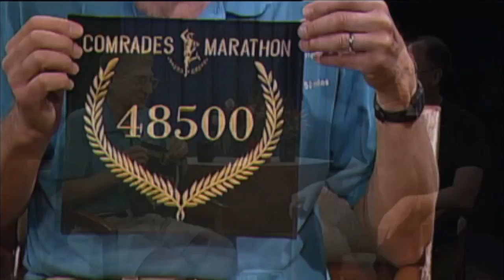Steven Thunder Lee, NYC Ironman, ultra-marathoner, and Niketown runner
Steven while running for his life during the 9/11 attacks had an epiphany that changed the course of his life. His quest for most would have been the Impossible Dream but with a lot of help from friends, some not yet met, Thunder is living it!